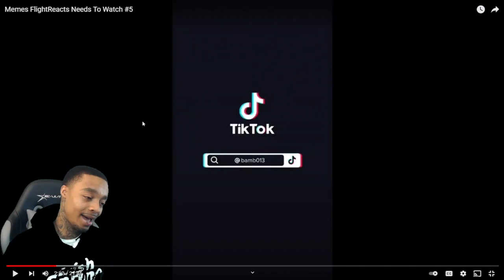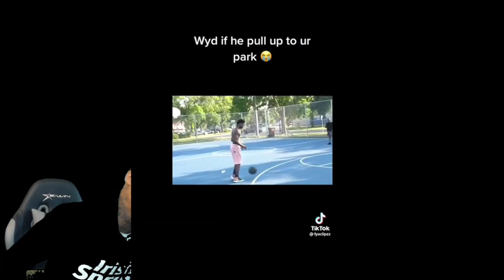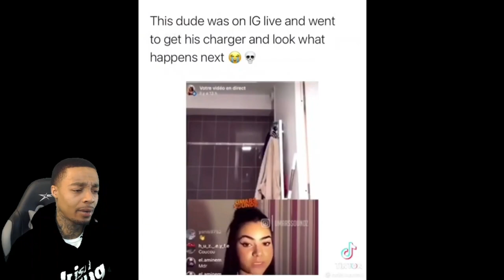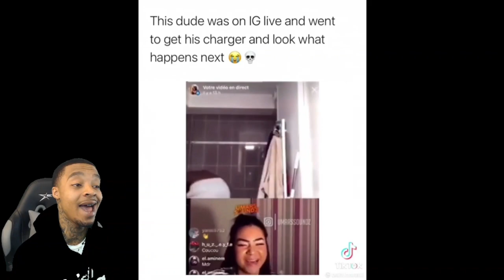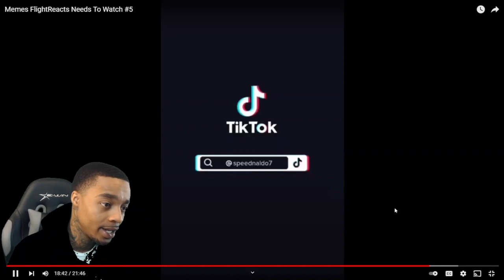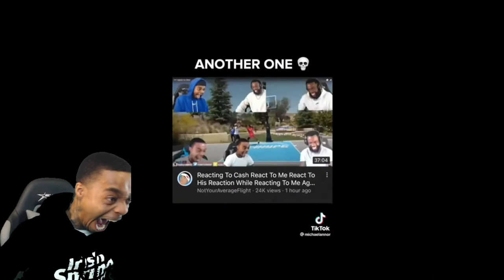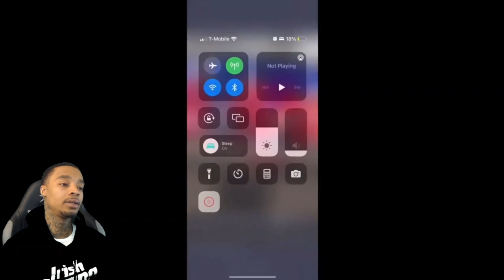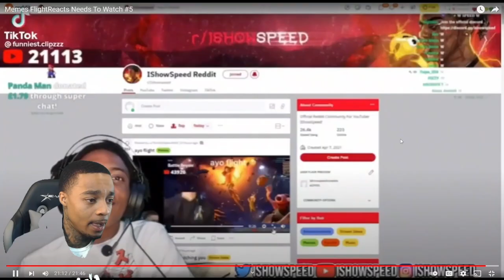FlightReacts To Memes FlightReacts Needs To Watch #5!